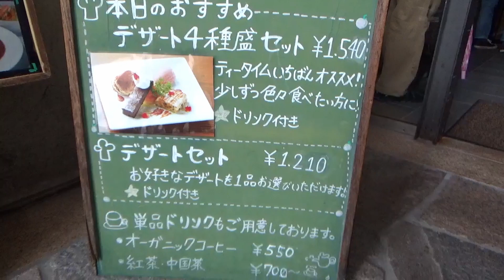ぶらり旅 【兵庫県 神戸市 「六甲ガーデンテラス」 編】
「六甲ガーデンテラス」は、兵庫県神戸市灘区の六甲山上にある展望施設。
レストランやカフェ、雑貨ショップなど充実した施設が備わっています。

7月の暑い日差しの中、六甲ケーブル山上駅から六甲山上バスに揺られ、六甲ガーデンテラスを訪れました。

欧風の雰囲気に統一された展望複合施設は、明石海峡大橋や関西国際空港が見渡せる絶景スポットでした。
StepOneLaboのぶらり旅の映像で、少しでも風景をお届けできたらと思います。

六甲ガーデンテラス
〒657-0101 兵庫県神戸市灘区六甲山町五介山１８７７−９

DOVA-SYNDROME
「夕日の深呼吸 」